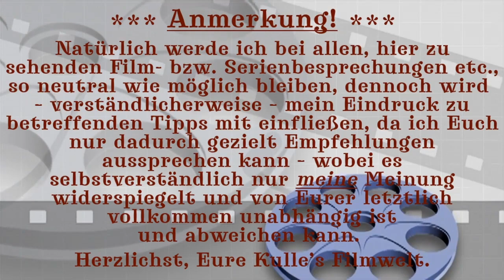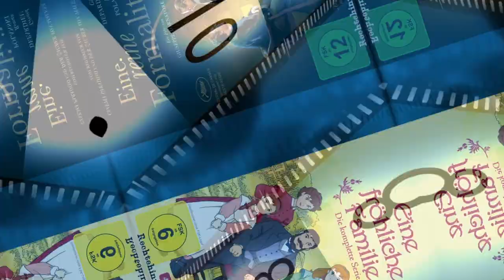Kulle's Filmwelt Voting: Ihr WÄHLT - Kulle REZENSIERT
🎬 Die einzelnen Kapitel meines Videos finden Sie hier:

00:00 Intro
00:04 Anmerkung
00:14 Einleitung
01:05 Filmvorstellungen
04:43 Filmvoting - Anmerkung
05:18 Abmoderation
05:27 Outro